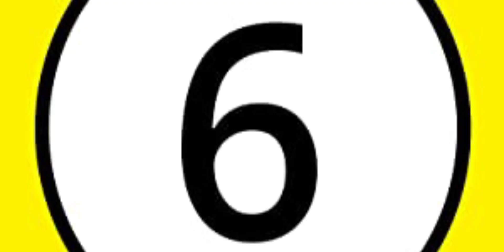Answer of Quiz 's question no 5. And next Question no 6